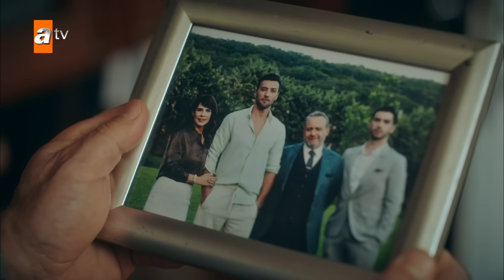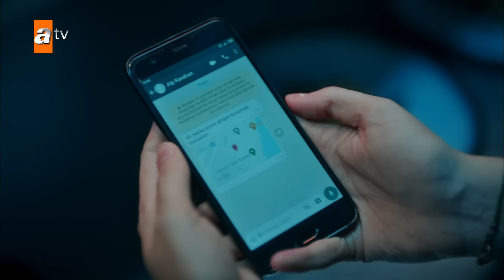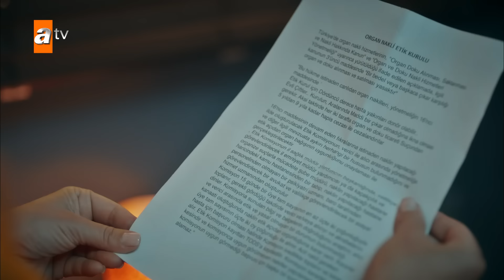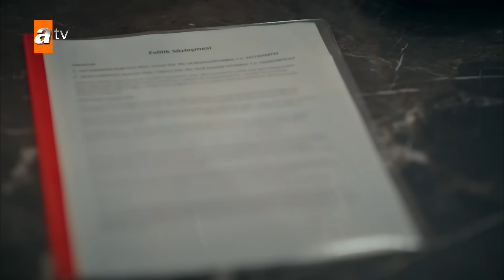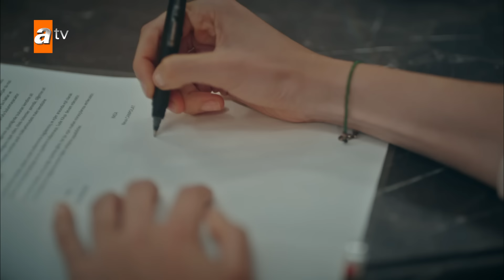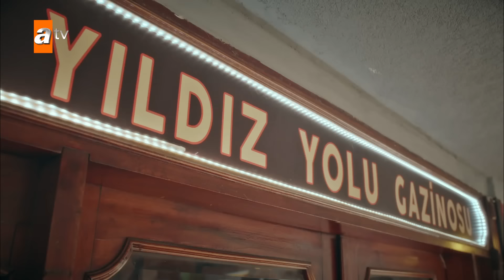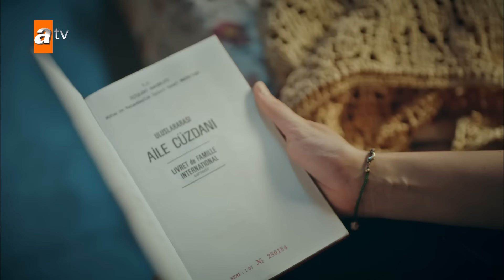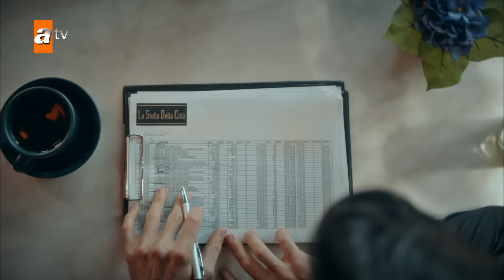İkimizin Sırrı 5. Bölüm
İkimizinSırrı 5. Bölüm Özeti
Alp ve Neva evliliklerinin gerçekçi görünmesi için hazırlıklara başlarlar. Ece’nin bir anda hayatına dahil olmasıyla şok yaşayan Alp, holdingde onunla zaman geçirmek zorunda kalır. Seylan, Neva’nın kendisine donör olmasından şüphelenince Alp ve Neva’nın ne yaptığını araştırmaya başlar. Diğer yandan Alp ile devamlı birlikte görünen Neva iyice dikkatleri üzerine çekince restoranda zor duruma düşer.

Oyuncuları:
Dolunay Soysert
Tülay Günal
Engin Alkan
Bestemsu Özdemir
Ceyhun Mengiroğlu
Ahsen Türkyılmaz